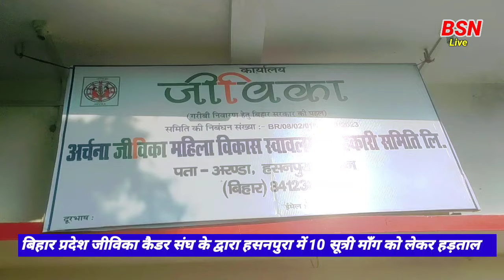अब झुकेगी बिहार सरकार सभी जीविका दीदियों ने मिलकर कार्यालय पर ताला जड़ किया हड़ताल